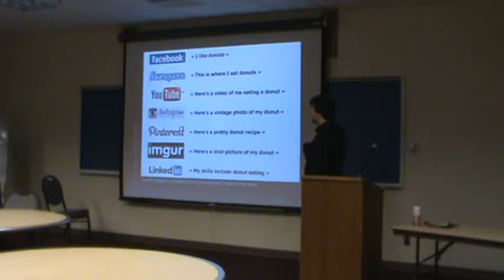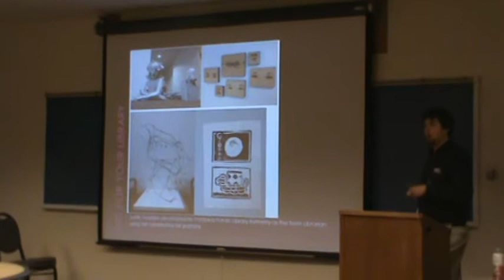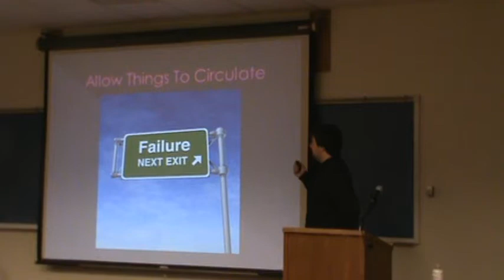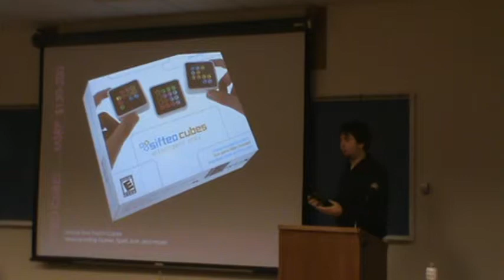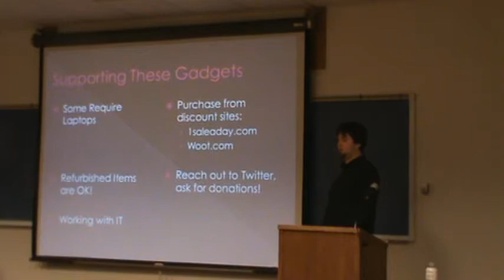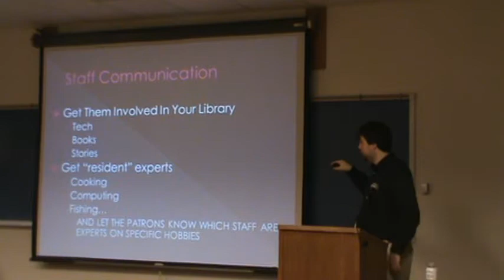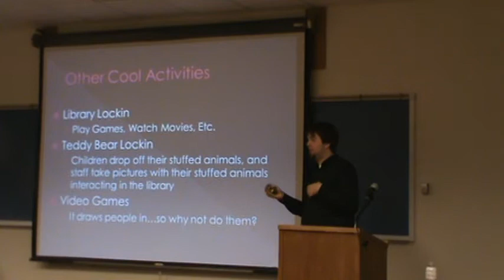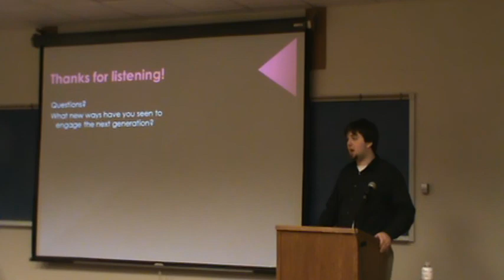Engaging the Next Generation of Library Users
Brian Pichman discusses new technologies and content to attract and retain teen users in the library. This session highlights unique services for young adults and teen patrons that librarians across the country have been implementing, ranging from Lego technology to sound chairs. This presentation was made on March 27, 2013 during ILEAD USA at the University of Illinois in Springfield.